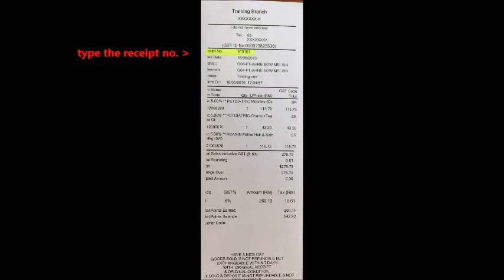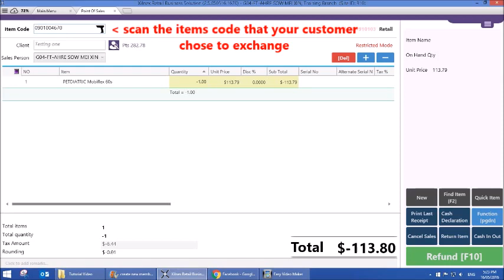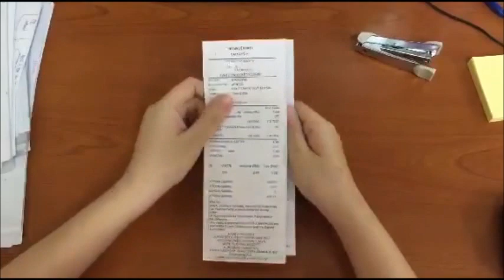9. How to exchange item